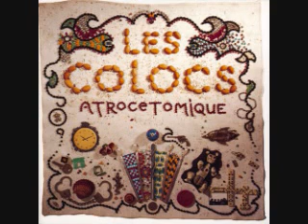105 - Les colocs - Atrocetomique - J'ai pas compris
*Les Colocs*
*J'AI PAS COMPRIS*

E7(O2213O)
E7(#9)(X7678X)
A7(XO2O2O)
F#(244322)
Bb(X13331)

E7
              E7
J'ai pas compris J'ai pas compris J'ai pas compris ce que tu m'as dit
J'ai pas compris, J'ai pas compris, J'ai pas compris
J'ai pas compris que t'aimais faire l'amour l'après-midi

                  A
Je me suis enfermé dans l'armoire
Ça m'a mis tout à l'envers, pis le tapis le chat a pissé dessus
J'ai pas fini la vaisselle, j'ai tout crissé dans poubelle
J'ai pas gobé pourquoi t'es disparue

E7(#9)
Fais-tu du pouce?
Es-tu ben loin?
Fais tu du foin avec tes deux mains?

A7  F#

J'ai pas compris ta recette de sauce à spaghetti

Je me suis enfermé dans l'armoire, ça m'a mis tout à l'envers
Pis les couteaux se sont mis à m'attaquer
J'ai de mandé de l'aide aux fourchettes
Y m'ont répondu tapette, t'avais rien qu'à pas les écoeurer

Fais-tu du pouce?
Es-tu ben loin?

E7(9#)

Je me suis enfermé dans ces toilettes
J'ai allumé la chaufferette qui a pas fini de me réchauffer
Y'a ma moto dans le salon et pis y manque un piston
Eh que la voisine a des gros talons!

Fais-tu du pouce?
Es-tu ben loin?

B Bb  A7